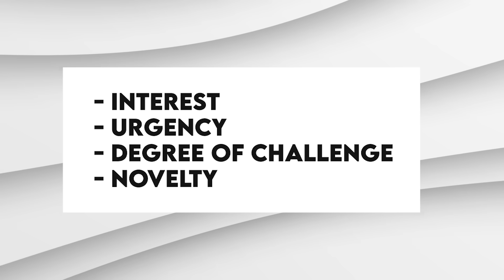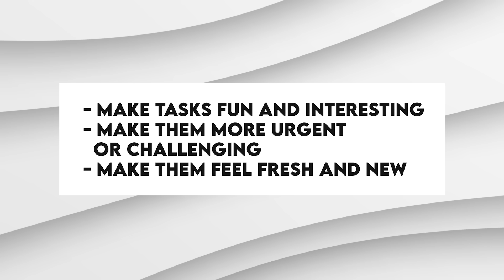Why People with ADHD Procrastinate (And 4 Brain-Based Ways to Get Started)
Do you have ADHD? Are you a procrastinator? If so, you're not alone. In this video I talk about what causes low motivation and procrastination what you can do about it.

References
Wise R. A. (2002). Brain reward circuitry: insights from unsensed incentives. Neuron, 36(2), 229–240.

Volkow ND, Wang GJ, Newcorn JH, et al. Motivation deficit in ADHD is associated with dysfunction of the dopamine reward pathway. Mol Psychiatry. 2011;16(11):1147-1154.